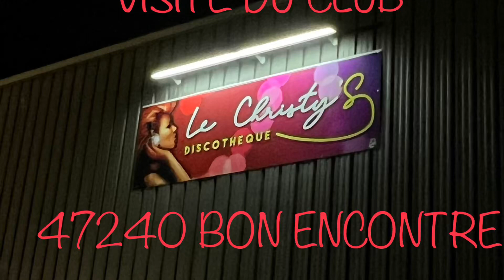Discothèque Le Christy’s 47240 Bon-Encontre (Agen - Lot et Garonne)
Tour du propriétaire de ce club emblématique des nuits Agenaises. Dernier survivant des discothèques périphériques d’Agen, l’établissement d’une superficie totale de plus de 2000m2 offre 2 ouvertures: en semaine la journée pour le côté rétro et le WE en soirée en mode généraliste et soirées à thème.
N’hésitez pas à vous y rendre pour boire un verre entre amis à partir de 22h30 et jusqu’à 5h pour profiter du dancefloor.
Le Christy’s
26 rue Pierre de Coubertin
47240 BON-ENCONTRE
RD point Leclerc 🕺